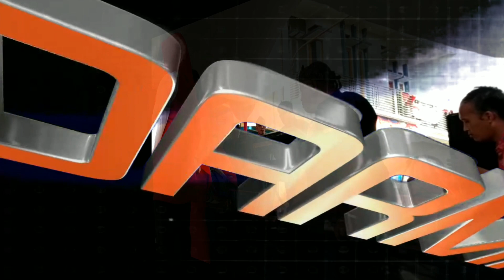Jaipong dangdut//GOYANG DUA JARI// jangan remehkan goyangan nenek tua ini..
Acara panggung hiburan 17 agustusan HUT RI ke 73 pasar darmaraja